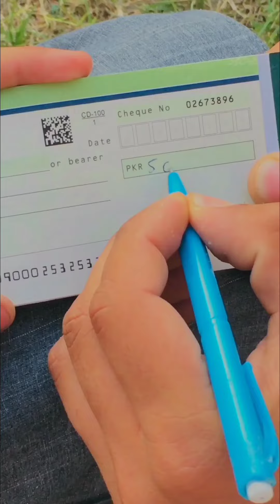Kakad Vines New Funny Tik Tok Video 2024😎😎😎😎